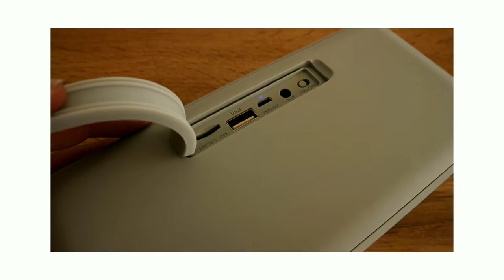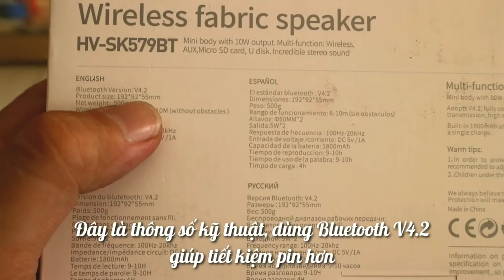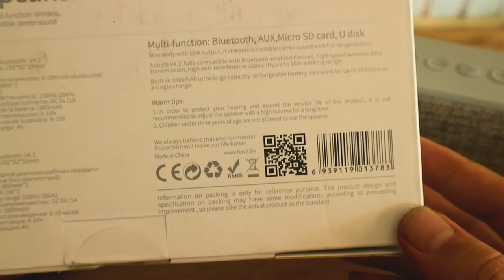NongTV - Trên tay loa Havit - Rẻ và chất lượng nghe TẾT